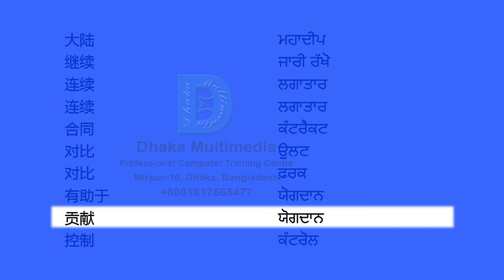Chinese to Punjabi | 701-750 Most Common Words in English | Words Starting With C